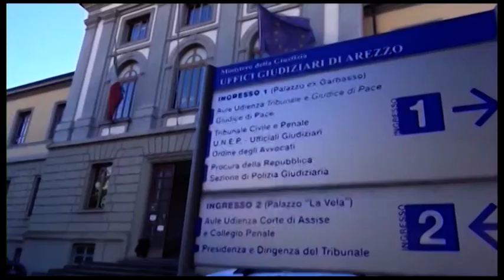Violenza sessuale su una 15enne: condannato a 5 anni e mezzo